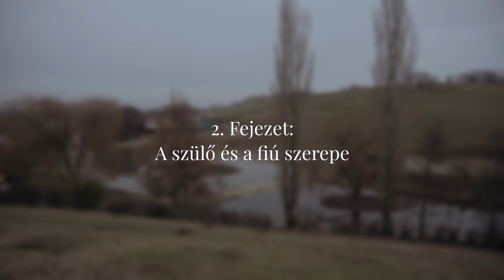Generációk Harca: Kassai Lajos és Bíró Bence pszichológus beszélgetése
Kassai Lajos, lovasíjász, író, cégvezetőnél jártunk egy tartalmas beszélgetés erejéig. Szó esett a társadalmi szerepekről, vidék és városi létről, generációk közti szakadékról, transzgenerációs és családi mintákról, férfiasságról, önbizalomról, társadalmi problémákról, férfi-női szerepekről, motivációs és sikertréningekről.

Fejezetek:
0:00:00 Intro
0:01:00 A férfi, és a kor, amiben él
0:06:42 A szülő és a fiú szerepe
0:14:48 Férfi a társadalomban: anno és ma
0:25:16 Milyen egy jó szülő egy fiúnak?
0:29:14 A férfiasság helyreállítása egy bizonytalan korban
0:43:00 Lehet-e meríteni a korábbi mintákból?
0:58:31 A siker- és motivációs tréningekről

Érdekel a pszichológia? Érdekel, hogyan működnek az emberek?
Szívesen megismernéd ezek gyakorlati vonatkozásait?
Ez a csatorna neked szól. Ha fontos neked az önmegvalósítás,
és hiszel benne, hogy az önfejlesztés segítségével megvalósíthatod az álmaid... Tovább fejlesztenéd az önismereted, önbizalmad... Vagy sikeresebb szeretnél lenni az élet különböző területein, akkor jó helyen jársz! Ha hiszel benne, hogy a külső siker, és boldogság belül kezdődik, megtaláltad a csatornád. Sőt, ha már foglalkozol önfejlesztéssel, de többre vágysz, mint felszínes sikertanácsok, neked külön élmény lesz a csatornán körülnézni.

Rengeteg inspiráló videót, interjút, beszélgetést találsz itt.

A csatorna tulajdonosa: Bíró Bence Péter